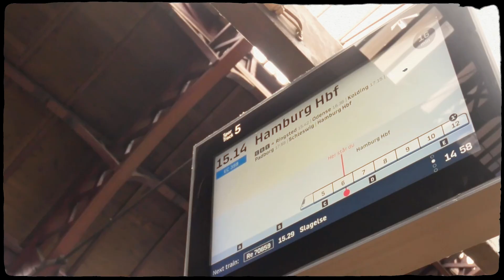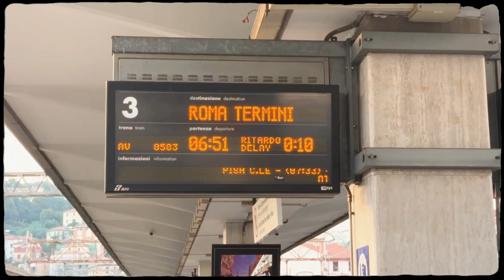tågluff europa 2024.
tågluff genom europa.
köpenhamn - berlin - lausanne - sori - la spezia - cinque terre - rom